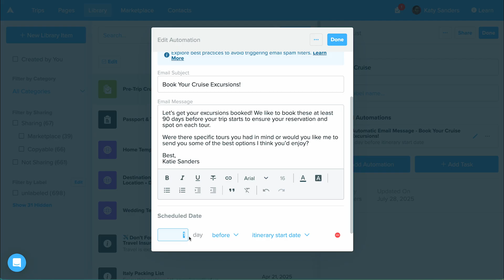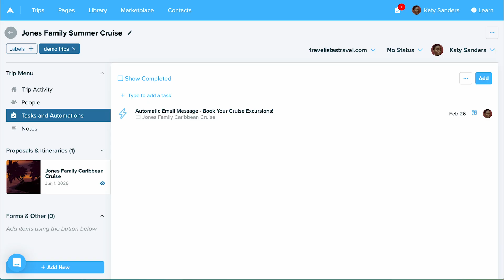Email Automations in Travefy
Save time and never miss a moment with scheduled emails

Travefy’s Email Automation lets you schedule emails that send automatically, directly from your connected email inbox, so you can stay on top of every client touchpoint without the manual work. In this quick walkthrough, learn how to:

- Connect your email
- Build automated email steps in a task list
- Apply automations to trips or client profiles

Perfect for sending trip reminders, forms, and key info before departure, without lifting a finger!